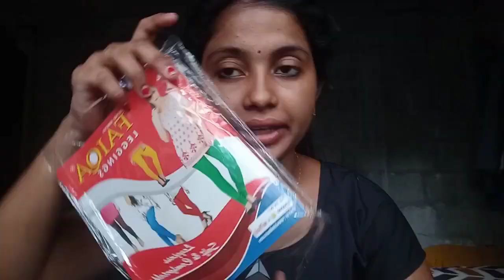😱എല്ലാരും ഓടിവായോ..Meesho Haul Under 500 combo dress